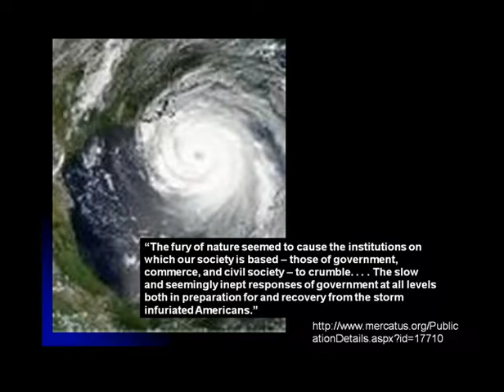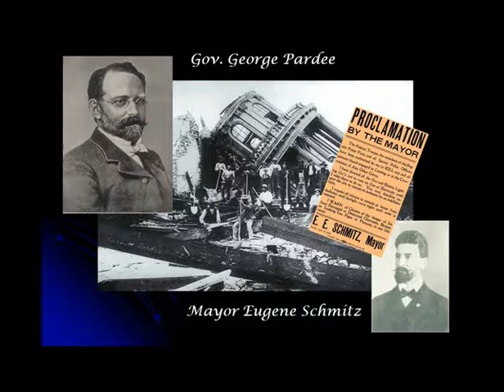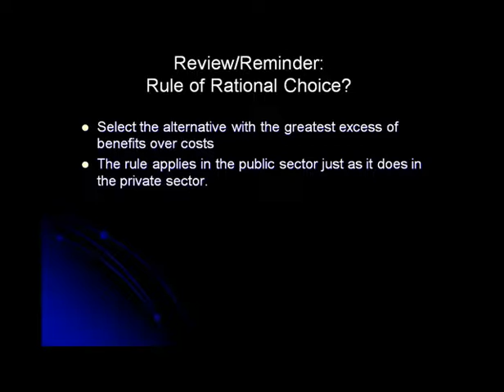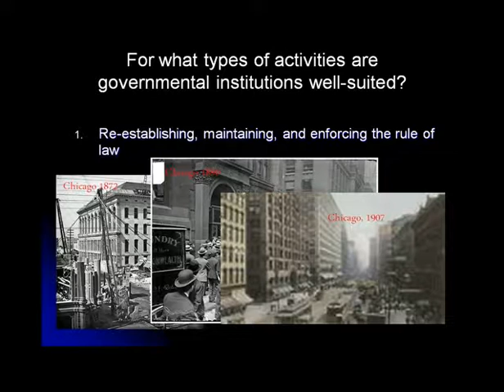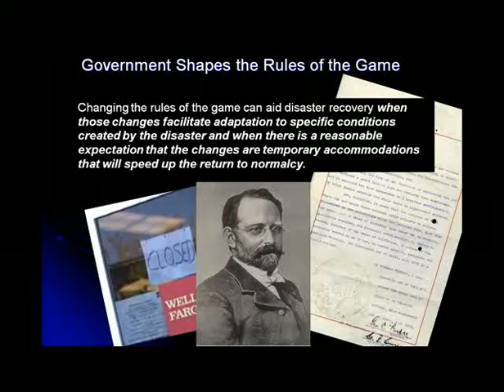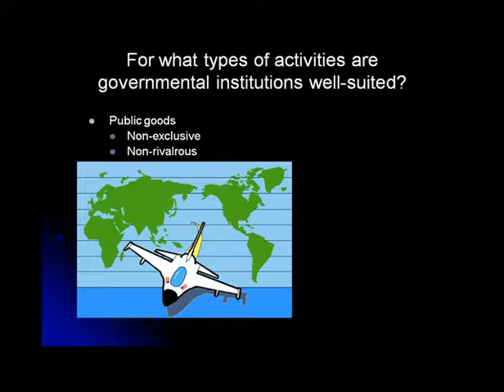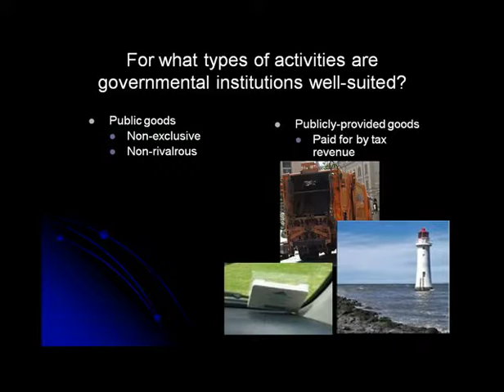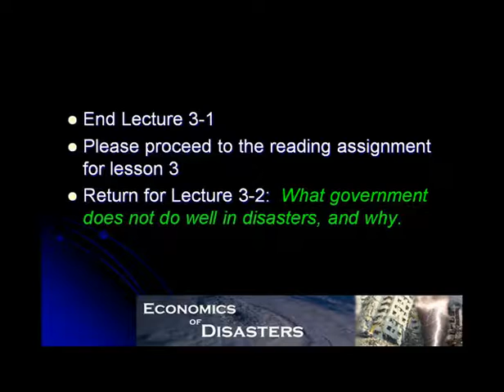Lecture 3-1 (28 minutes)